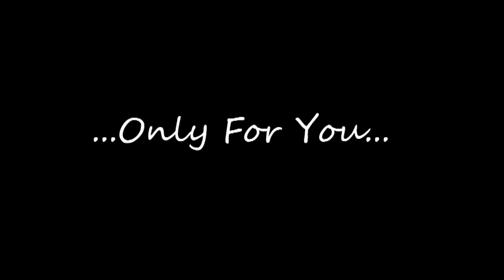Waiting For You - Ernesto Cortazar